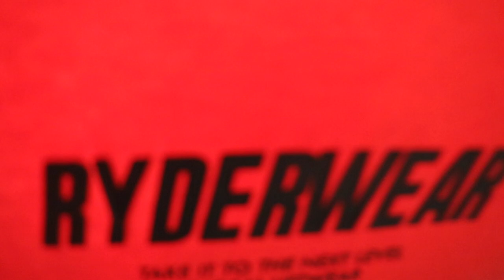10 Minute Chest & Abs Workout - No Equipment Needed! | MAK Fitness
Ready for another home workout that will not only get you hot and sweaty - but build up some genuine strength and fitness that will power you through as soon as the gyms open back up! Here it is legends! Chest & Abs, At Home, with MAK Athlete Alex!

In his words, “My favourite thing about this workout is that it will get your chest pumping like crazy 🔥”. And let’s be honest, who doesn’t LOVE a chest pump?!

Here’s the workout:

Push Ups x 15 Reps 🔥
Heels to Heaven x 30s 🔥
Wide Push Ups x 10 Reps 🔥
Knee Tucks 30s 🔥
Diamond Push Ups x 5 Reps 🔥
Toilet Paper Russian Twists 30s 🔥

👊🏾 Rest for 60-90 seconds after each round
👊🏾 Repeat 4-5 times

If the reps of the push ups are too easy, bump each one by 5! Challenge yourselves legends!

Wondering what fuelled him through? Alex took GHOST Legend to fuel this workout! GHOST Legend gives  a huge energy boost and focus enhancement to push you to your best from start to finish of your workout!

What to know more? Check out the product description of GHOST Legend here!

Connect and sweat with us!

- Workouts
- Training
- Diet
- Nutrition
- Gaining Muscle
- Shredding